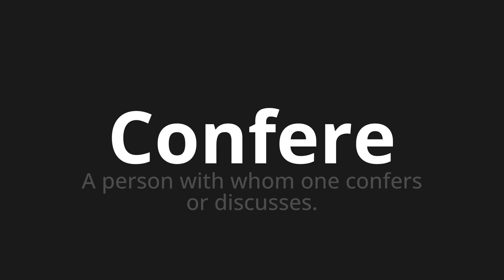How to pronounce Confere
Master the Pronunciation of 'Confere Which Means Conference' - which means : Person With Whom One Conferences or Discusses. 📝 with @HTPronounce 🎓🗣️ - [Your Guide to Portuguese]

Learn to pronounce 'Confere' perfectly in Portuguese with our easy and engaging tutorial by @HTPronounce! 📖📽️ In this comprehensive video, we provide you with native speaker examples 🗣️👂 and phonetic breakdowns 🎵 to ensure you get the pronunciation just right.

How to say Check in Portuguese